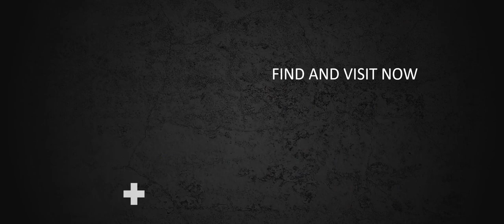Cara Edit Video Pemasaran yang Bikin Viral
Jasa Edit Video Promosi / Cara Edit Video Pemasaran yang Bikin Viral atau

Daftar Isi
00:00 - Cara Edit Video Pemasaran dengan Fitur Interaktif,
00:10 - Contoh Iklan Undangan Tips Edit Video; Membuat Video Pemasaran yang Mudah Dipahami,
00:18 - Contoh Video Promosi Mengoptimalkan Jasa Edit Video untuk Kampanye Seasonal,
00:25 - Contoh Konten Pemasaran Membuat Video Behind-the-Scenes yang Otentik
00:35 - Cara Promosi Jasa Edit Video Pemasaran